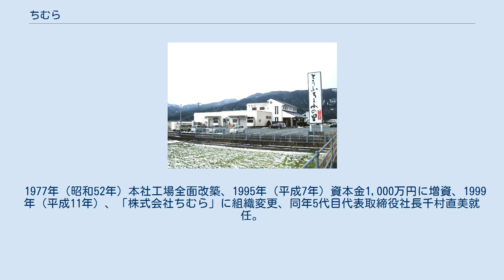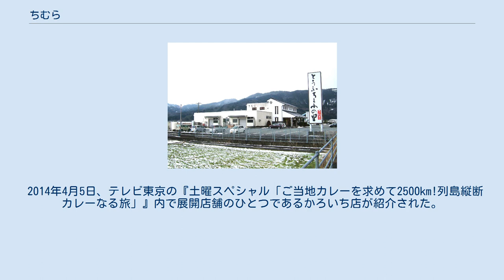ちむら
株式会社ちむらは、鳥取県鳥取市河原町布袋にある水産加工品・大豆加工品メーカー。
 鳥取市内にとうふちくわ専門店とうふちくわの里を5店舗展開している。
 1865年（慶応元年）、鳥取市元魚町にて創業。
1943年（昭和18年）の鳥取大震災により工場倒壊、1952年（昭和27年）の鳥取大火による工場焼失を経て、同年資本金30万円で「有限会社千村商店」として会社設立。
 1977年（昭和52年）本社工場全面改築、1995年（平成7年）資本金1,000万円に増資、1999年（平成11年）、「株式会社ちむら」に組織変更、同年5代目代表取締役社長千村直美就任。
 2015年（平成27年）に創業150周年を迎えた。
 鳥取県産大豆100%であり、豆腐と白身魚のすり身を細かく粉砕・練り合わせ、豆腐とすり身の比率はほぼ7：3、製造工程のほとんどは機械化されているが、練りだけは従業員が培った長年の勘だけを頼りに行っている。
 鳥取市内の郷土料理店と共同で「鳥取和牛とうふちくわ」を商品化したほか、「レモンとうふ」「トマトとチーズのとうふちくわ」など多彩な味のメニューを考案・商品化を続けている。
 2014年4月5日、テレビ東京の『土曜スペシャル「ご当地カレーを求めて2500km!列島縦断カレーなる旅」』内で展開店舗のひとつであるかろいち店が紹介された。